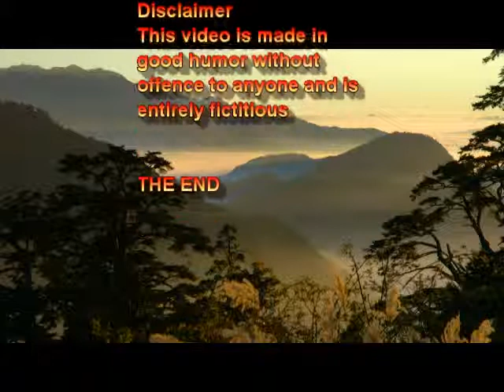INDIAN COMEDY IN ENGLISH - SPY PARACHUTES ON INDIA CHINA MACMAHON LINE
What happens when an illegal immigrant to Canada lands in the middle of the India China Border,- the Macmahn Line, right in the middle of the Indian Chinese conflict? Here is a hilarious video on the theme.